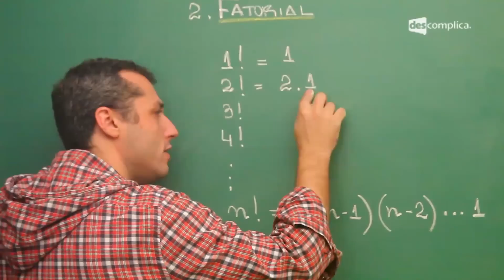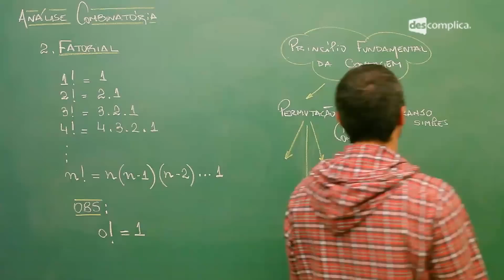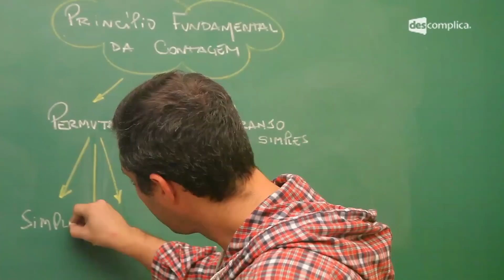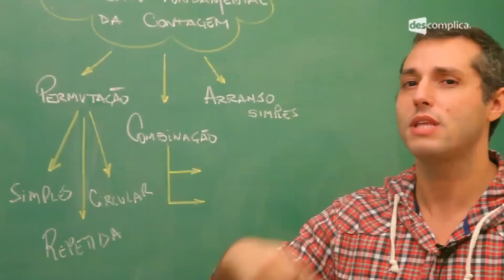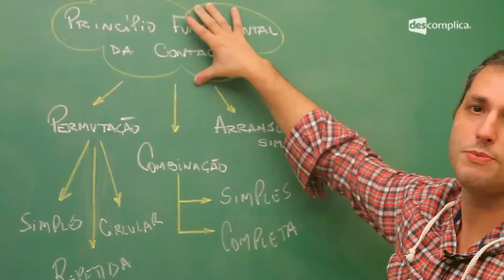Análise Combinatória 1 - Extensivo Matemática | Descomplica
Olá, aluno!
Essa aula faz parte do módulo "Análise Combinatória I". O professor Gláucio Pitanga apresenta o conceito de Fatorial para servir de base ao estudo de Permutação, Combinação e Arranjo.
Nesse módulo falaremos de Permutação, Combinação e Arranjo, além de Permutação com Elementos Repetidos e Princípio Fundamental da Contagem. Para assistir o próximo vídeo sobre Permutação Simples, vá Estude para o Enem com a gente :D

00:00 Matemática Prof. Glaucio Pitanga -- Combinatória I -- Fatorial.
00:15 Professor apresenta o conceito de fatorial: Abreviação de operações de números antecessores até o número 1. Explica que 1! = 1; 2! = 2.1; 3! = 3.2.1; 4! = 4.3.2.1; e, genericamente, n! = (n - 1).(n -- 2)... 1.
01:10 Uma observação é que 0! = 1, por convenção.
01:30 Professor explica que é necessário aprender esse conceito pois ele será utilizado quando se dividir o princípio fundamental da contagem em três assuntos: Permutação -- Trocar de posição, podendo ser simples, repetida ou circular (existe ainda a permutação caótica mas não se usa muito); Combinação -- Ordem não é importante e pode ser simples ou completa; e Arranjo simples -- Ordem é importante.